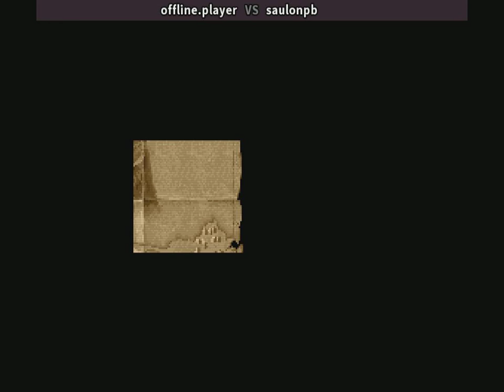Golden Axe - Sega 1989 - Ax Battler & Tyris Flare - 2 players 1 credit gameplay ( Arcade )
Golden Axe
players: offline.player (br), saulonpb (br)
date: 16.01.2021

Golden Axe (ゴールデンアックス, Gooruden Akkusu) is a side-scrolling hack and slash arcade video game released in 1989 by Sega for its System 16-B arcade hardware.[1] Makoto Uchida was the lead designer of the game, and was also responsible for the creation of the previous year's Altered Beast. The game casts players as one of three warriors who must free the fantastical land of Yuria from the tyrannical rule of Death Adder, who wields the titular Golden Axe.
Well received at the time of release, Golden Axe was later converted for play on many different home systems, including Sega's own Mega Drive/Genesis and Master System. The game's success spawned an entire franchise consisting of several sequels and various spin-offs.
Developer(s) Sega
Publisher(s) Sega
Series Golden Axe
Platform(s) Arcade, Genesis, Master System, Sega CD, IBM PC, Amiga, Atari ST, Amstrad CPC, Commodore 64, PC Engine CD, WonderSwan, ZX Spectrum
Release Arcade - May 1989 ; Genesis - NA: December 22, 1989, JP: December 23, 1989, EU: November 30, 1990 ; TurboGrafx-CD - JP: 1990 ; Master System - NA: March 1, 1990
Genre(s) Beat 'em up, Hack and slash